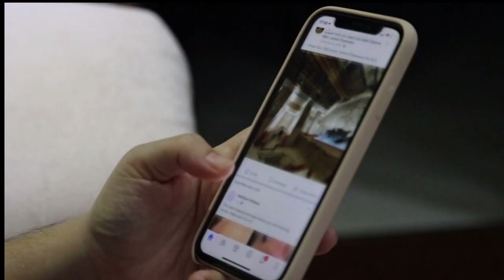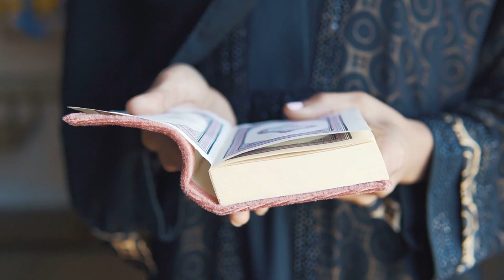SOCIAL MEDIA DEPRESSION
Islamcompass.com

[Noble Quran 7:54]

 He is the One Who created the heavens and the earth in six yaum (days or periods of time), and then He Istawa (rose above) the Throne. He knows what goes into the world and what comes forth from it, what descends from heaven, and what ascends up to it. And He is with you (by His Knowledge) where so ever you may be. And Allah is the All-Seer of what you do. [Noble Quran 57:4]

SOCIAL MEDIA DEPRESSION SOCIAL MEDIA DEPRESSION